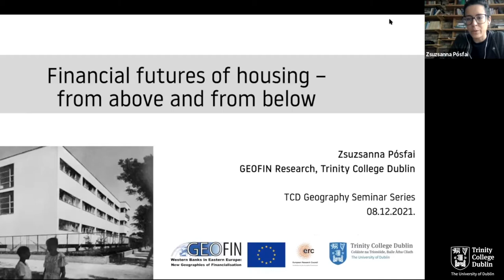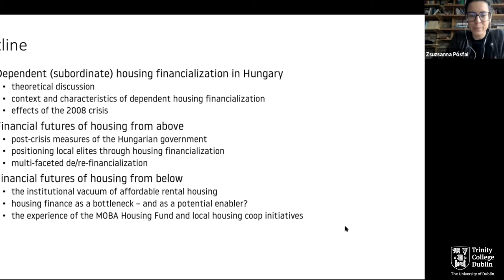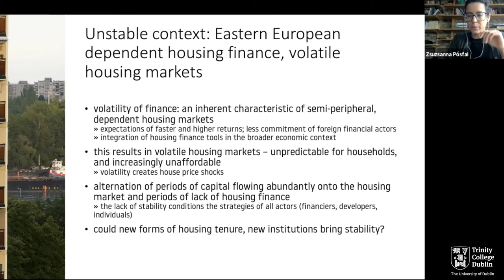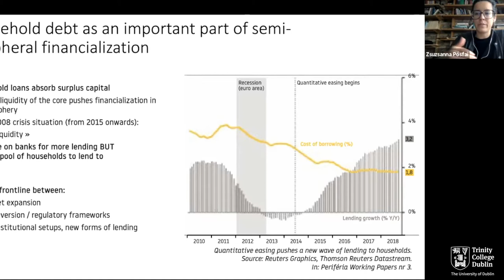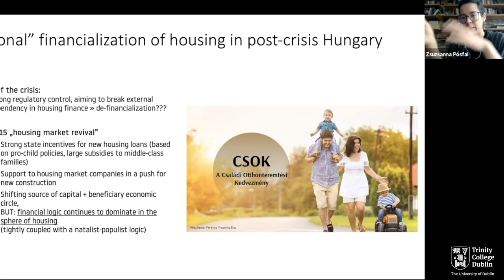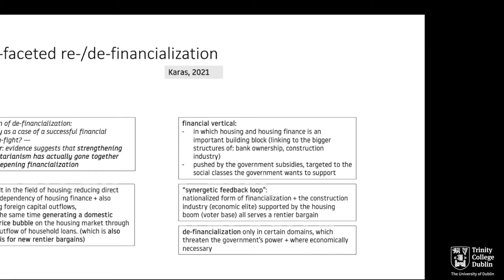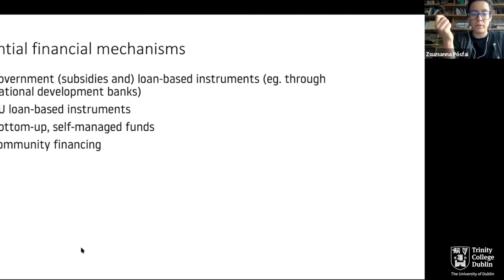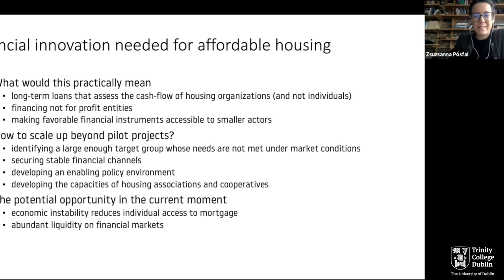Dr Zsuzsanna Pósfai - Financial futures of housing - from above and below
The second talk in our 2021/22 Seminar Series was given by Dr Zsuzsanna Pósfai on the 8th of December.

You can learn more about Zsuzsanna's work as part of the GEOFIN team on their project